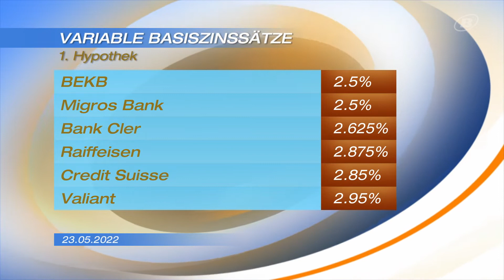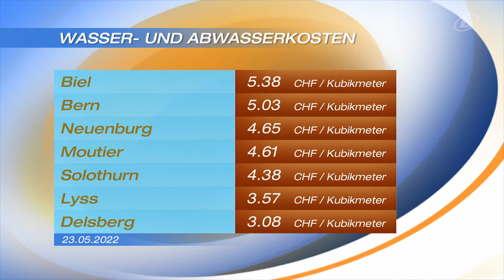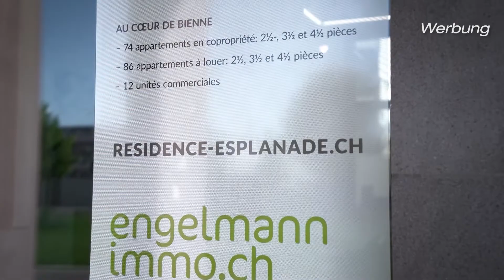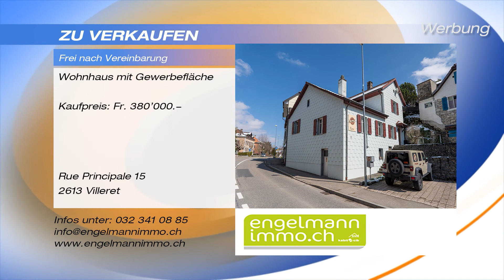IMMOBIEL: Wärmeverbünde in Biel / TeleBielingue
Wärmeverbünde in Biel
- mit Martin Kamber Leiter Marketing & Vertrieb beim Energie Service Biel